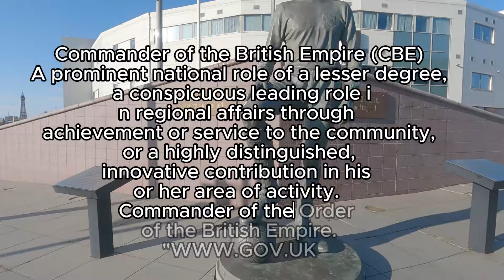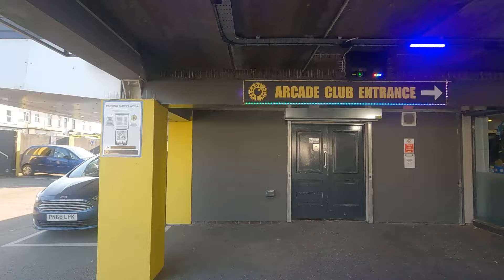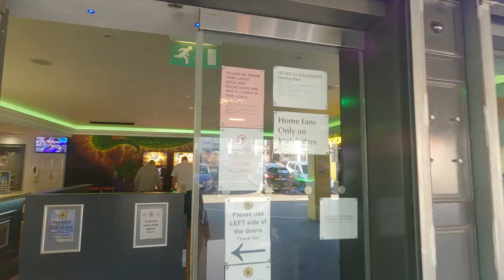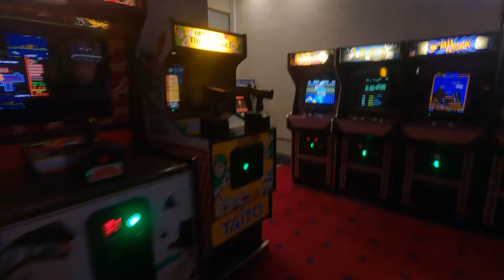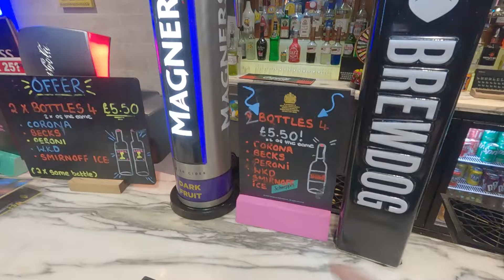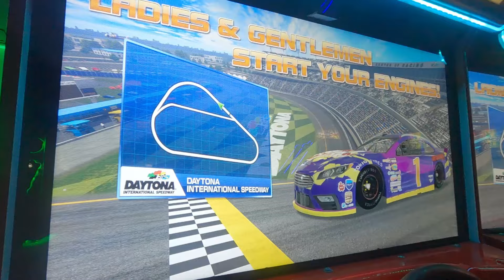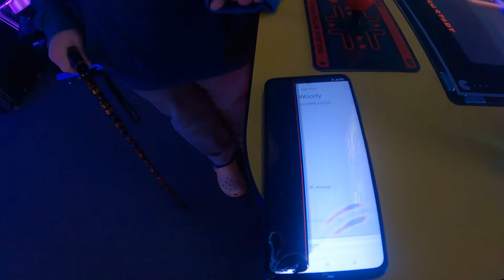Blackpool Bloomfield/Arcade Club Sunny day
In this video we visited the Arcade Club Blackpool and i have to say i was very impressed!

you pay one price on the door then play for FREE!

£16 Adults
£8 children
£40 Family Ticket

**OPENING TIMES **

Thursday - 4pm till 11pm
Friday - 6pm - midnight (adults only)

Food Available 🍕🍟🍔🍗🌭

menu offers meals from Hot Dogs to pizza and more
(Vegan & Vegetarian options available too)

check their website for offers

free parking available.

1,2 or 3 month passes available

1 month Adult - £40
1 month Child £20

2 month Adult - £65
2 month Child £32.50

3 month Adult £80
3 month child £40

gift vouchers also available on the website